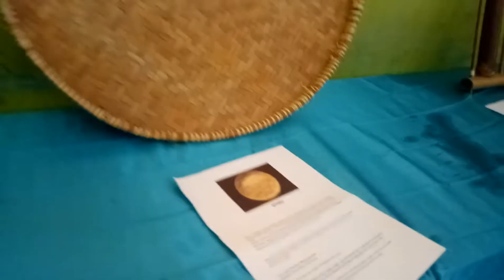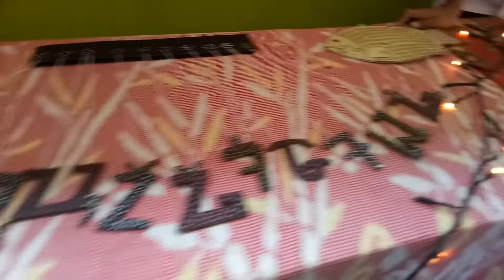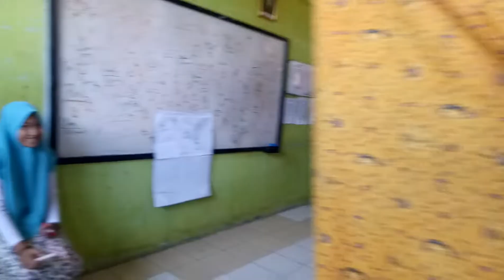Gebyar Pameran Bid,Studi Bahasa Sunda SMP Part 2